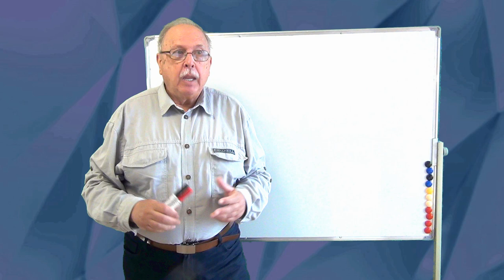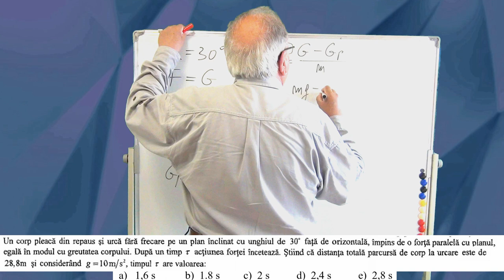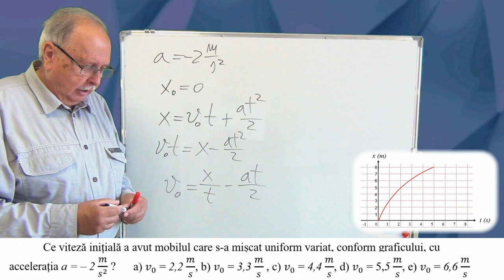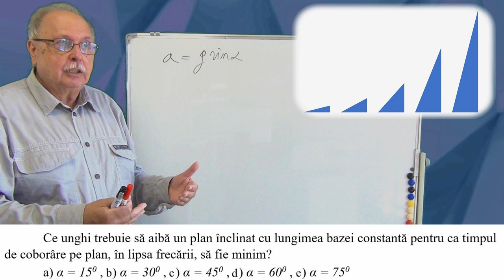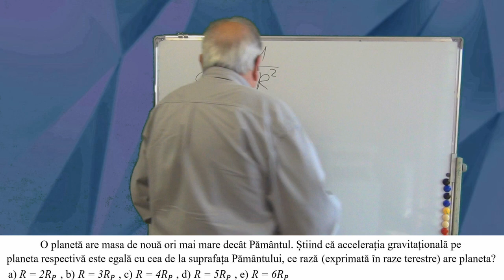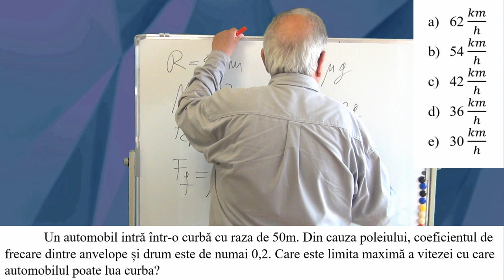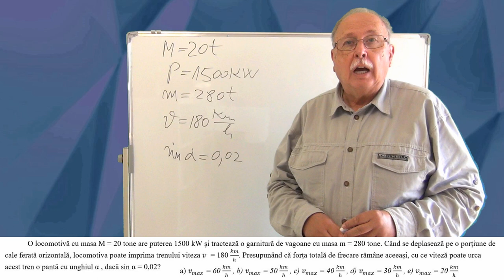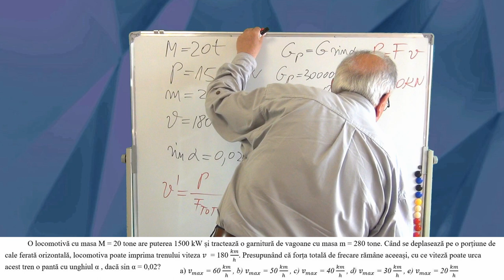REZOLVĂRI DE TESTE GRILĂ 18 (MECANICĂ)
Materialul se adresează celor care se pregătesc pentru admiteri, bacalaureat și examene de fizică generală.
Este prezentat modul de rezolvare pentru 10 itemi de test-grilă de mecanică.